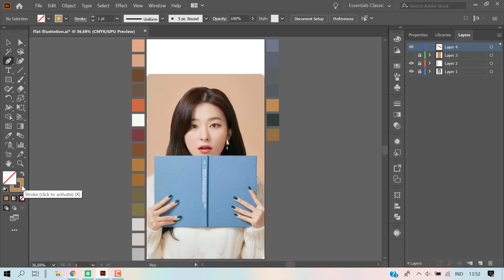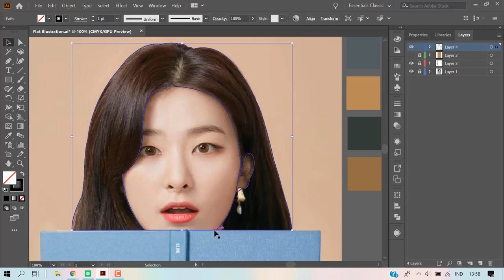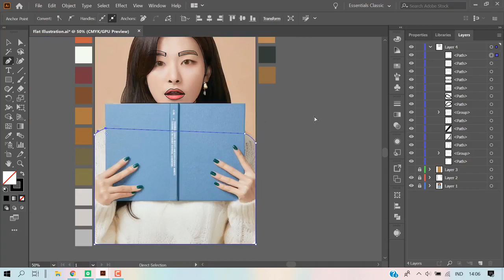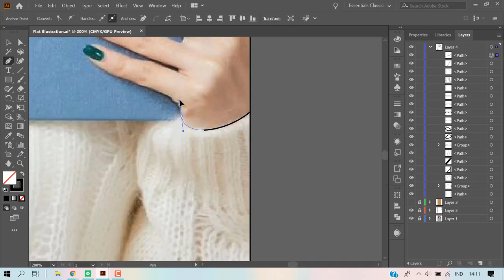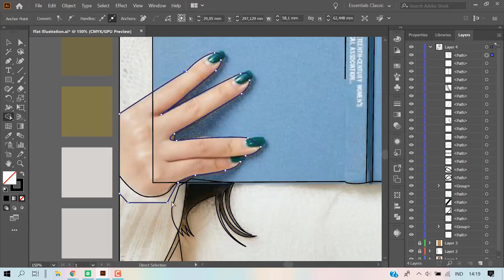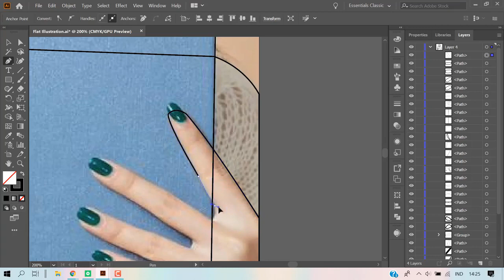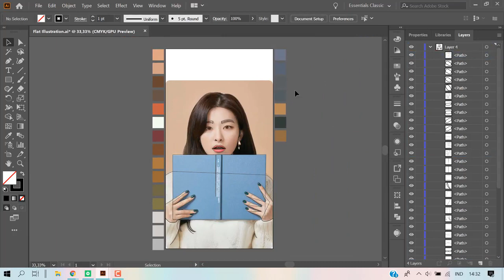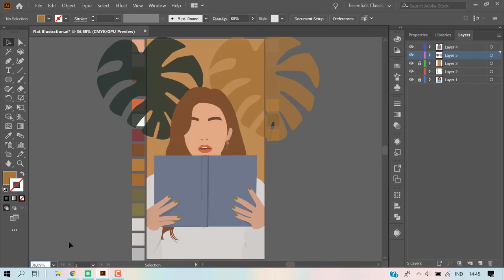Flat Illustration Art Print Based On Photo With Warm Color In Adobe Illustrator 2020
A research project by Zaimatul Hakimah Septiani (ZMA)